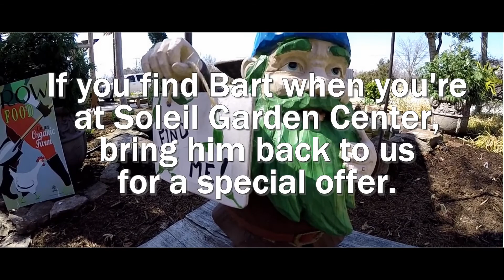"Bart" starring Fée de Fleur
A pleasant morning at work takes a surprising turn for Fée